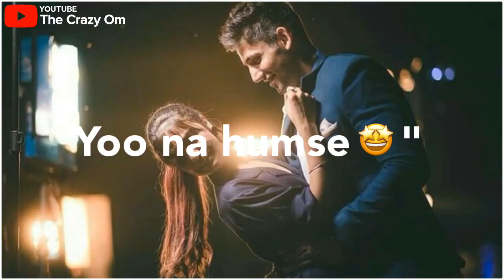Aese Jane Na Dunga Jaana 😍❤ | Most Romantic Song 🔥 Whatsapp Status | By Crazy Om